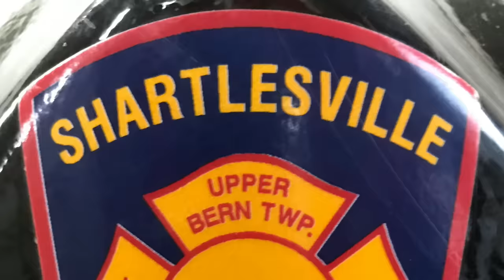Shartlesville Community Fire Co 18TH Annual Lights & Sirens Parade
Shartlesville community fire co 18th annual lights & siren parade with many fire departments and some privately owned trucks going down old route 22 with lots of sirens peaking q and blasting air horn as far as the eye can see